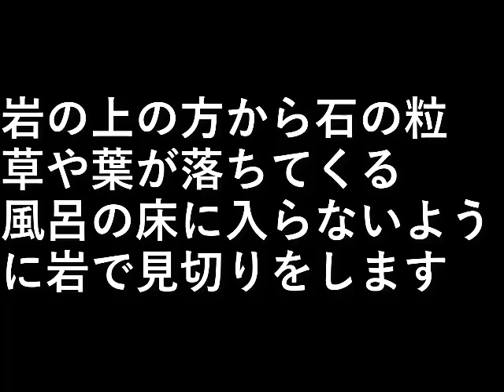自作露天風呂４７．花壇岩見切り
岩の上の方から石の粒、草や葉が落ちてくる。
風呂の床に入らないように岩で見切りをします。

設備屋の適当田舎暮らし